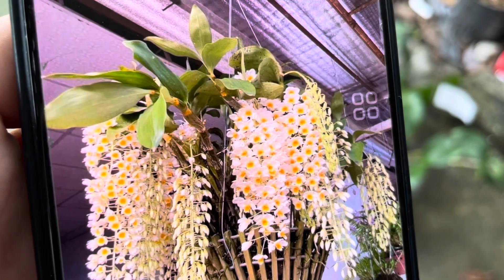LINH MY BÁN 5CT HOÀ BÌNH- PHI ĐIỆP - 5CT ĐẠI TƯỚNG LH 0382.035.821 || PHONG LAN RỪNG